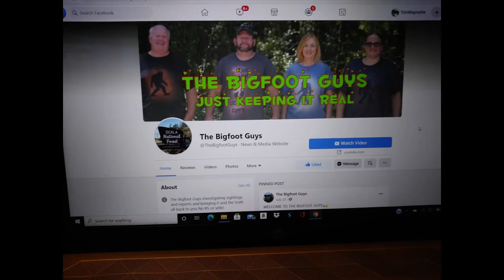Headed To The Meet Up With The Bigfoot Guys In Ocala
This is our 2 and 1/2 hour drive to the meet up in Ocala, it is shortened down to a 40 minute video. Lots of scenery, a Wild Florida Osceola Turkey flies across in front of us about the time we are to the Ocala National Forest. I show it again in slow motion. I hope you can see it ok, cameras always make things look smaller or farther away. I will work on seeing if I can enlarge or zoom in on it, but that will be in another video if I figure that out. He was close enough that we could see his beard. This is the drive to the event, it was a small event and do not know if it was videoed. I did not video any out of respect for it was not my event. I am very glad I went and I encourage everyone to visit Charlie and The Bigfoot Guys on YouTube and on Facebook.